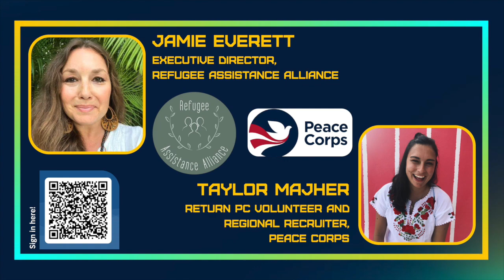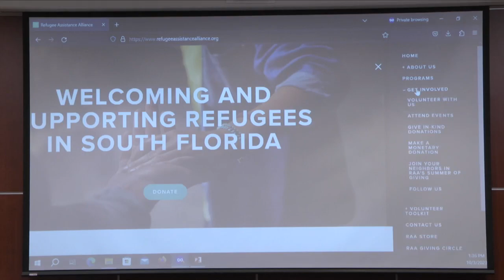TTR: The Significance of Community Integration and Cultural Understanding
Session led by
Jamie Everett, Executive Director of Refugee Assistance Alliance and
Taylor Majher, Return Volunteer and Regional Recruiter  for Peace Corps

Tuesday Times Roundtable (TTR) is FIU’s weekly series of moderated conversations on The New York Times articles from the multiple viewpoints of students, faculty, and staff.   All sessions are absolutely free for all FIU students, faculty, staff, and community.